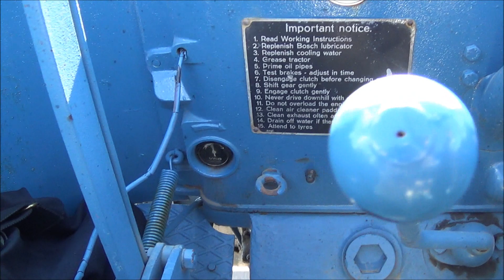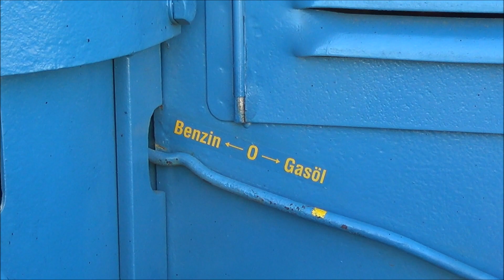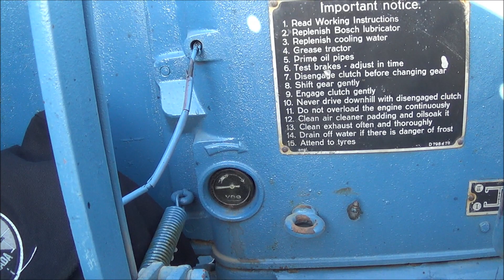Broxburn One Cylinder Tractor Rally 2017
Once again we invade the city of Lethbridge with roughly fifteen classic single cylinder tractors during the Broxburn Vegetables & Café single cylinder tractor show. Featured are British Field Marshall's, French Vierzon's, a few German Lanz's, a pair of Argentinian Pampa, an Italian Landini and a Polish Ursus. All live on a diet of diesel fuel, all spit hot oil and all have only one cylinder. Drift along for the ride.

Song: parttime SP
Artist: 今堀恒雄
Album: 劇場版 TRIGUN -Badlands Rumble- O.S.T